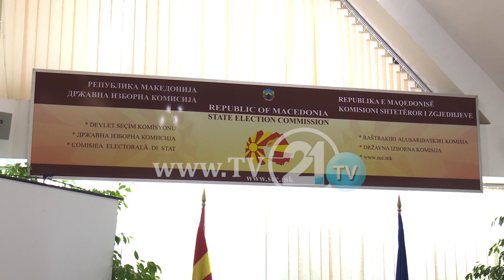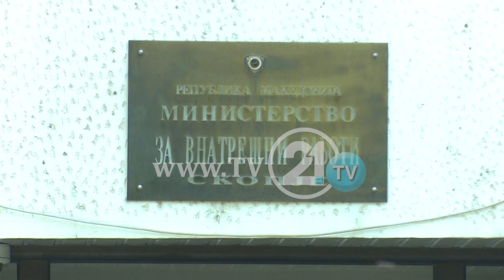ДИК подготвена – до 8-ми февруари треба да имате лична карта за да имате право на глас